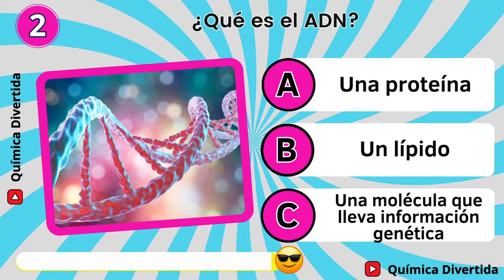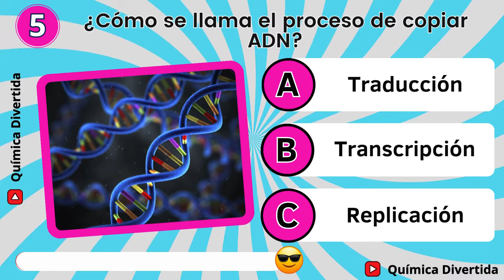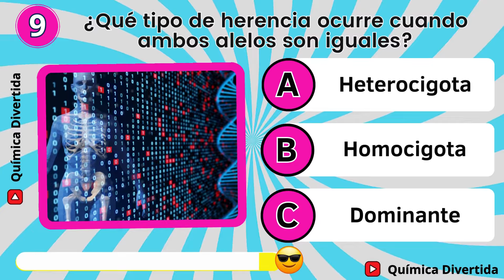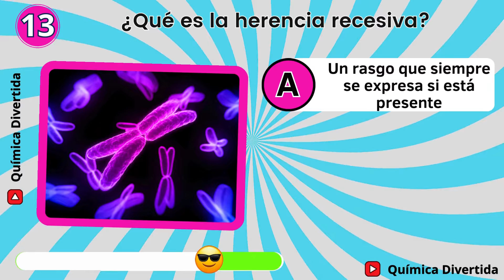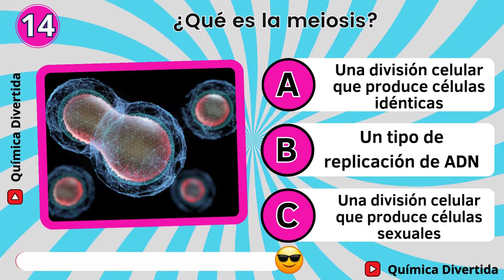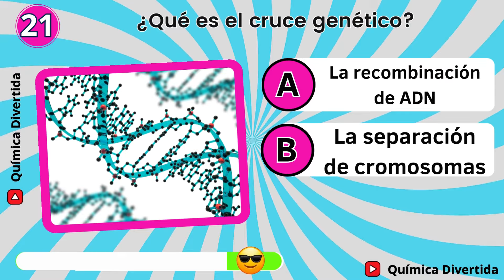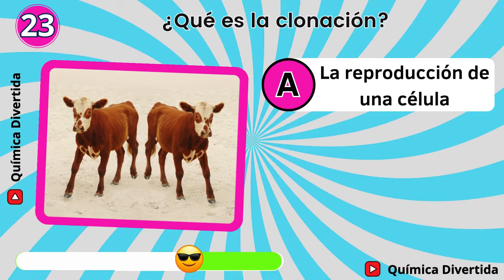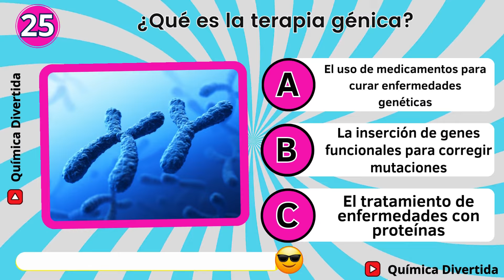🧬 ¡Test de Biología Genética! 👨‍🔬 ¿Cuánto Sabes sobre Genes y ADN? 📚🧠 trivia / quiz / test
¡Bienvenidos al test de biología genética! 🧬✨ ¿Te atreves a poner a prueba tus conocimientos sobre ADN, genes, cromosomas, y más? 🚀 En este quiz descubrirás cuánto sabes sobre los elementos fundamentales de la genética que determinan nuestra herencia biológica. Prepárate para aprender y desafiar tus conocimientos mientras avanzas por preguntas que abarcan desde la mitosis hasta las mutaciones genéticas. 💡🔬

💬 ¡Comparte con tus amigos para ver quién es el experto en genética! 👨‍🔬👩‍🔬

👉 Recuerda activar la campanita para no perderte más quizzes científicos. 🌍🔔